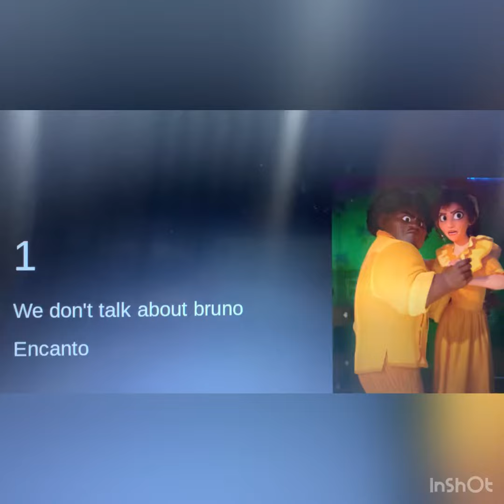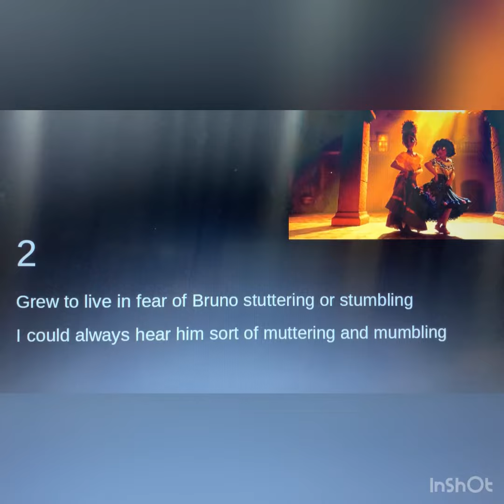Finish the Encanto lyrics